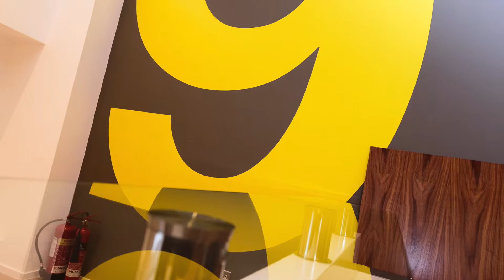9 Portland Street, Manchester - Spatial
Another wonderful furniture project delivered on time and on budget by Spatial Office Environments for this iconic building in Manchester.

This project included high specification of furniture and full 2d & 3d plans.